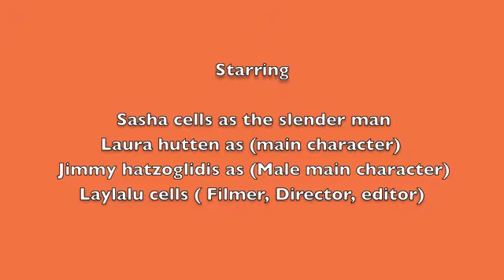The Slender man (Halloween special)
So i promised you guys a marathon of halloween videos, well here is my first. the SLENDER MAN! with a hint of Laylalu's directing and story in it, it became into a master-piece! hope you guys enjoyed it as much as i did! thank you so much!

Story:
A teenage boy and girl go to a party and get stud up, Little do they know Someone has payed a visit to them, (The slender man) and try's to do everything they can to make there lives a living hell.

Starring :
Laura hutten (As girl main character)
Jimmy hatzoglidis (As Boy main character)
Sasha cells (as the Slender man)

Comment bellow and tell us what horror movie do you want to see next! :)